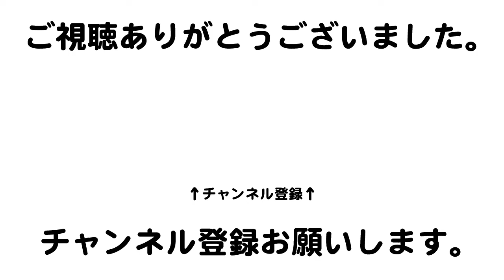【放送事故】頭部強打の爆笑問題・太田光がラジオで復帰！本人が語った転倒直後の症状に一同驚愕…（爆笑問題カーボーイ・2019年4月3日）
【 動画の内容 】
先月３０日のバラエティー番組放送中に生クリームに足を滑らせて頭部を強打し、入院していたお笑いコンビ「爆笑問題」の太田光が３日深夜放送のラジオ番組「爆笑問題カーボーイ」に出演し“完全復活”をアピールした。

気になる太田の第一声は「あの、太田ですけど、あなた誰ですか？まったく記憶がないんです。テトラポッドで頭打ったとこまでは…」と往年の“若人あきら失踪事件”のネタだった…